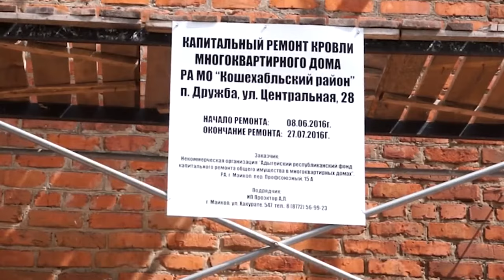НОВОСТИ 12 07 2016г Дмитриевский замена кровли